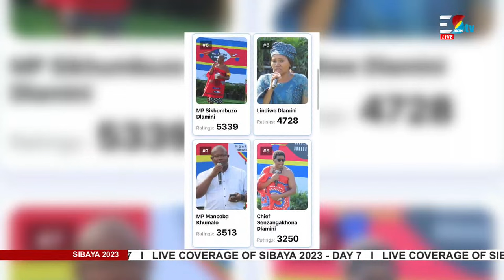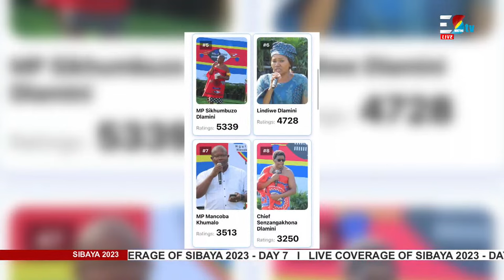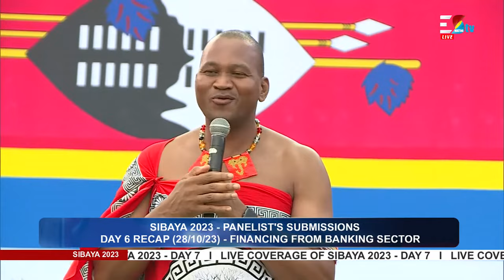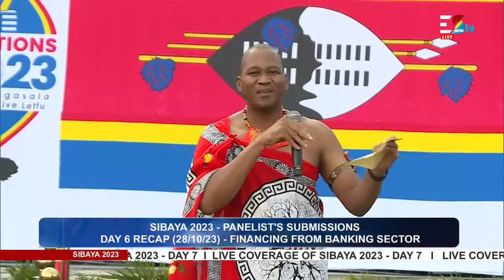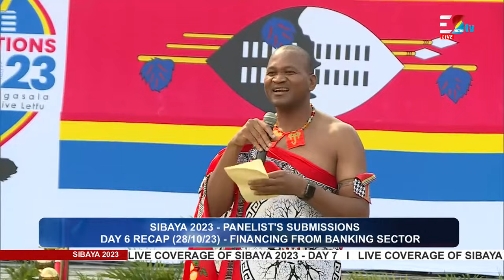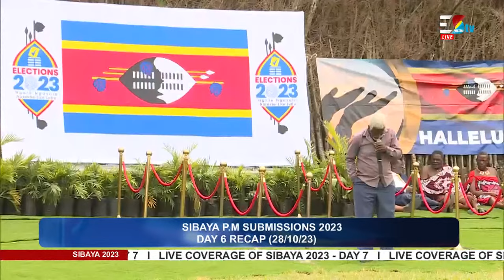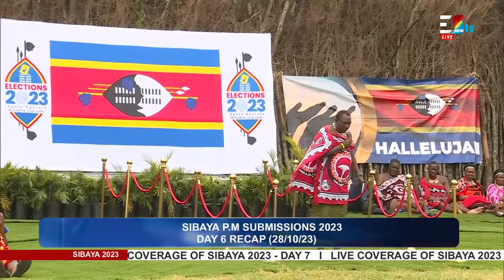Sibaya Day 7 || 30-10-2023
Sibaya 2023 EswatiniTV has compiled a list of the greatest new streaming TV series available on your preferred platform. eswatinitvapp.

onthego SIBAYA 2023